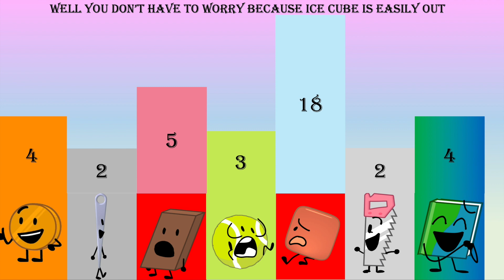BFB Viewer Voting #11